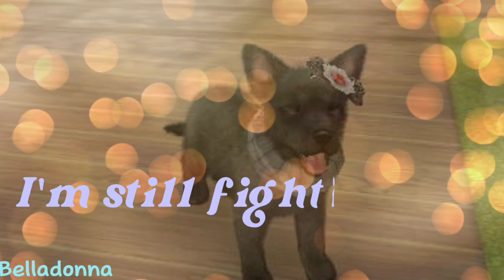....::::**•° 𝓔𝓵𝓪𝓼𝓽𝓲𝓬 𝓗𝓮𝓪𝓻𝓽 ✾ 𝓚𝓪𝓽𝓼𝓾𝓴𝓲 °•**::::....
Hiii!! finally finished this! I'm actually happy how this turn out, And I love the song? so much?
LOL another song I relate to.

but anyway This is Katsuki, you can see the first ever video I did of her was in a competition. This isn't her main theme song but I thought this song fit her because of her family and such haha.

but I hope y'all enjoy. stay safe ♡
♡ song:  Elastic Heart by Sia
♡Dog(s): Katsuki
♡Time:  Hours